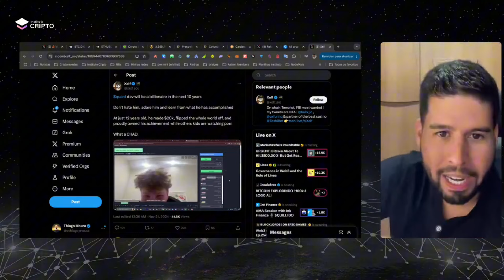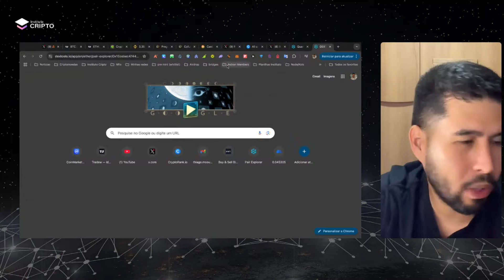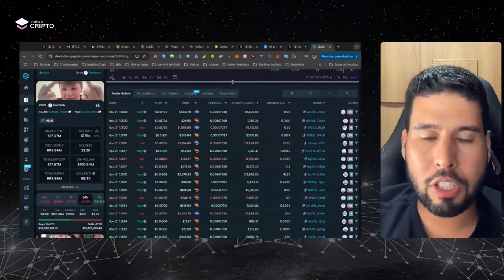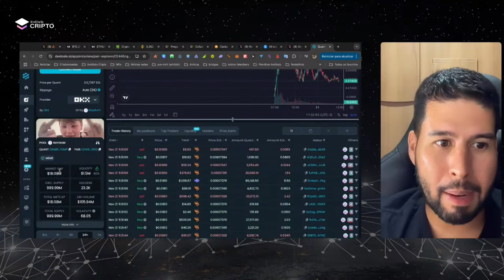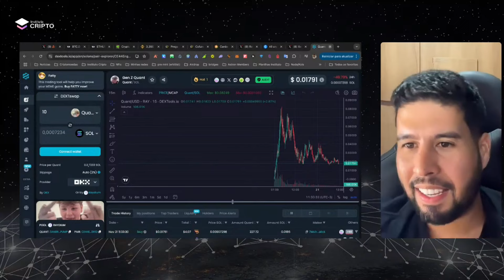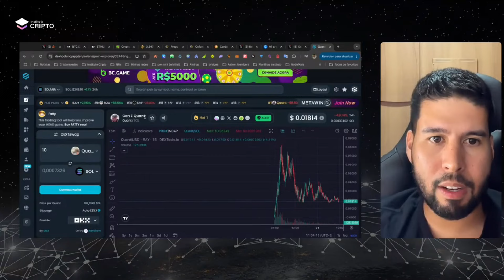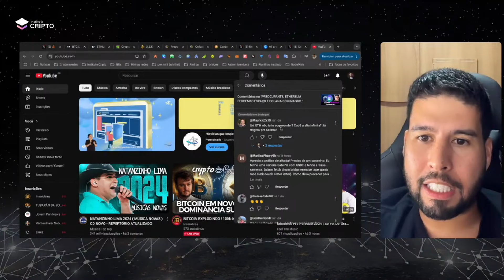CRIANÇA APLICOU GOLPES COM LANÇAMENTO DE MEMECOIN 🚨